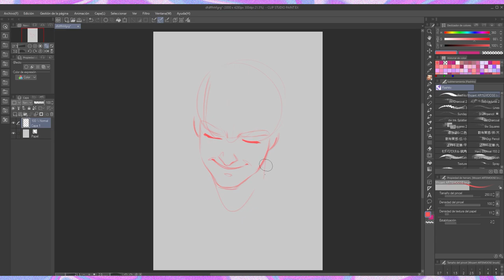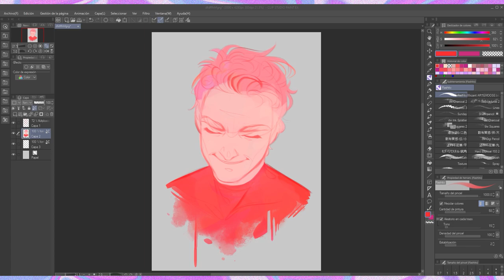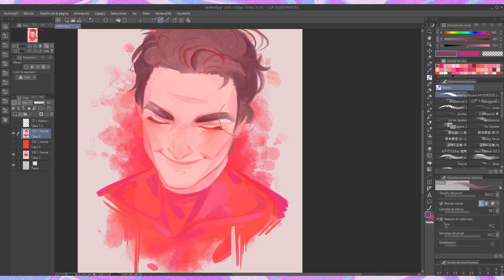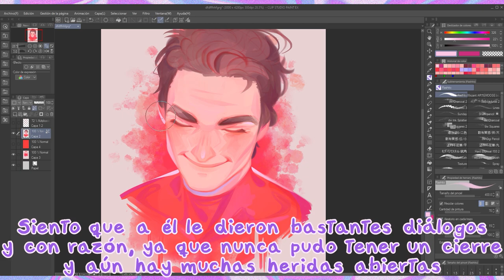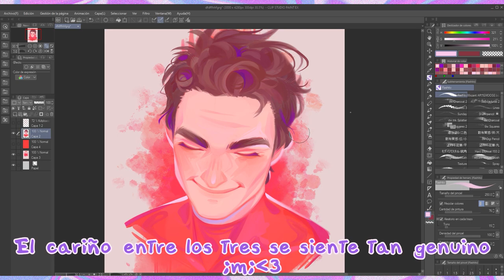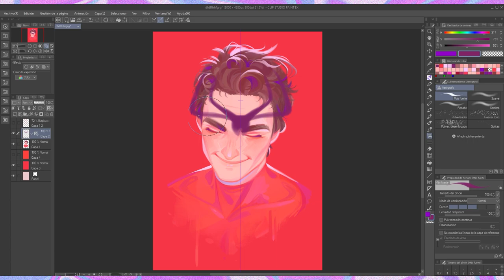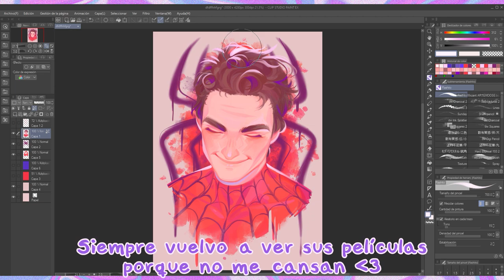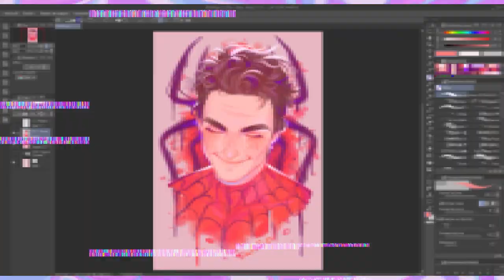QUE BUEN MOMENTO PARA SER FAN DE SPIDER-MAN 🕷 (Spoilers)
🥰¡Apoya mi trabajo! • Support my artwork!

🛍Productos • Merchandising

🤖¡Únete a mi server de Discord!